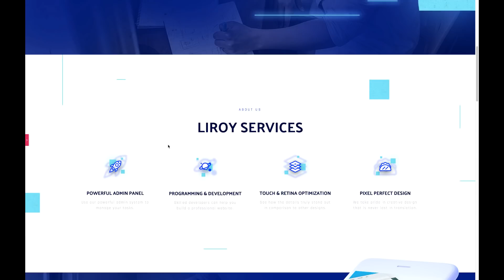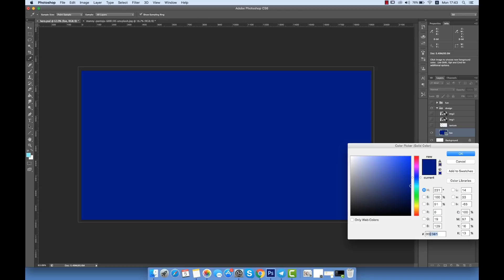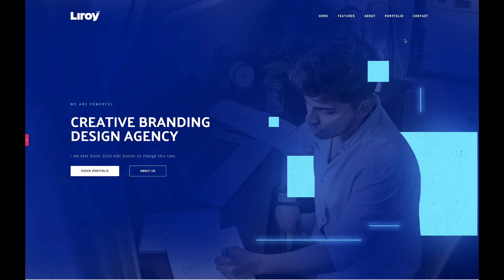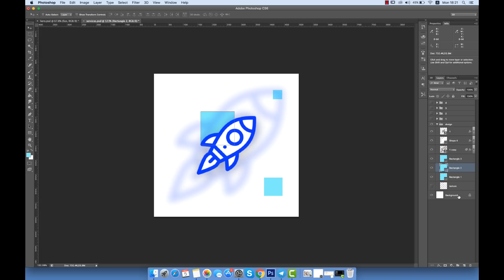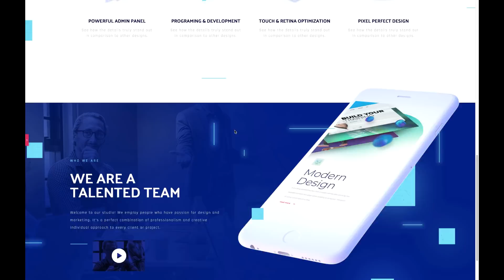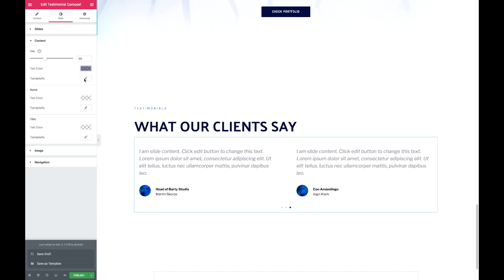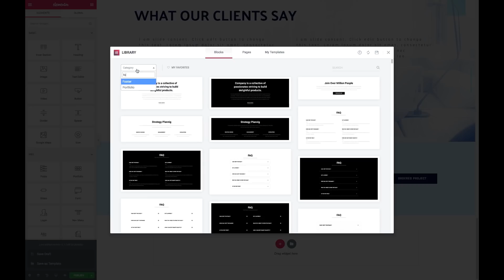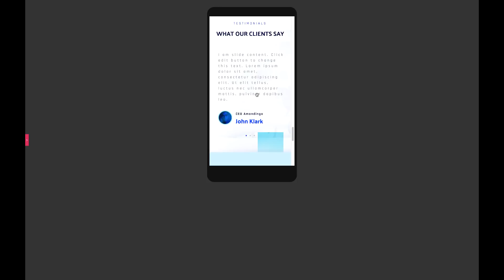Web Design - Speed Art 10 - Template in Elementor ( elementor design ps )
Hey , whats’up guys ? for a long time I did not create anything .. cause i take big vacation ...
But today we create new and fresh design - Web Studio.. i show cool tricks in ps and elementor , let's do it !

Fonts use :  Rajdhani , Palanquin Dark

Collor code : 7cf0ff , 0026ff , #000442 ,

Dont forgat , you can doing more slow speed video : Go Setting and chose your speed ..